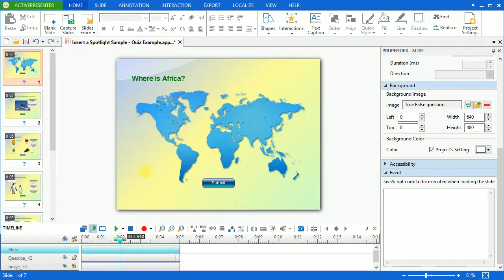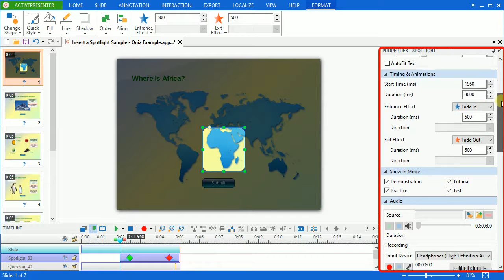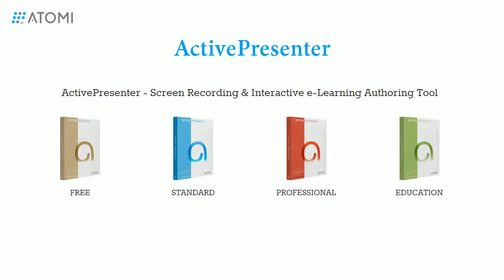How to Insert a Spotlight in ActivePresenter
In this video, we will learn how to insert a Spotlight in ActivePresenter to highlight information and draw audience attention.

ActivePresenter - Screen Recording & Interactive eLearning Authoring Tool